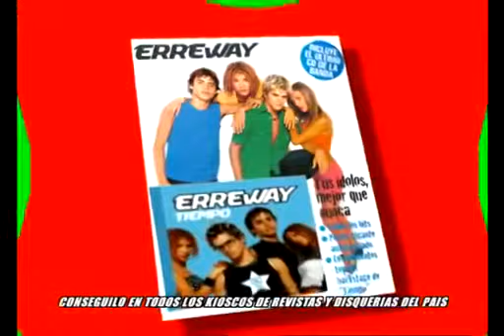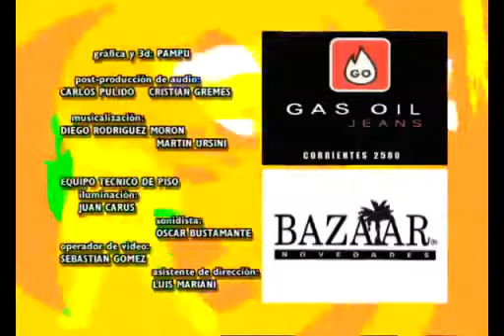Rebelde Way II Capítulo 136 Completo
Rebelde Way II Oficial - Capítulo 137. Rocco busca a Vico en su casa para aclarar las cosas entre ellos. Descubre que Héctor le ha vuelto a pegar y se enfrenta .

Rebelde Way II Oficial - Capítulo 135. Cuando el Show termina en medio de una gran ovación del público, la policía se lleva detenido a Pablo por orden de .

Rebelde Way II Oficial - Capítulo 138. Lujan se entera por medio de Sol de que Blas estuvo internado en un psiquiátrico. Más tarde Marizza le cuenta que .